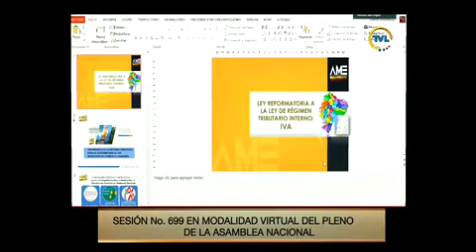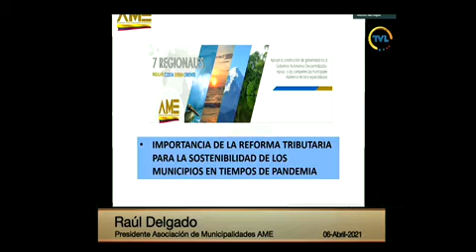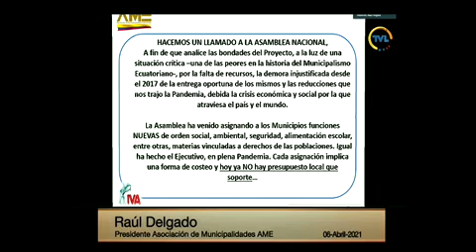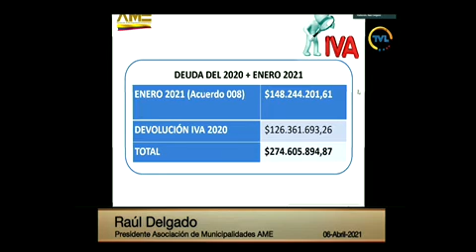Raúl Delgado - Sesión 699 - Comisión General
06 de abril de 2021
Informe para Segundo Debate del Proyecto de Ley Reformatoria a la Ley de Régimen Tributario Interno.